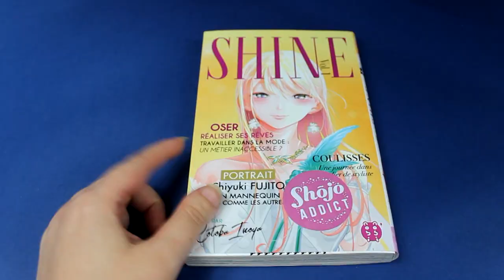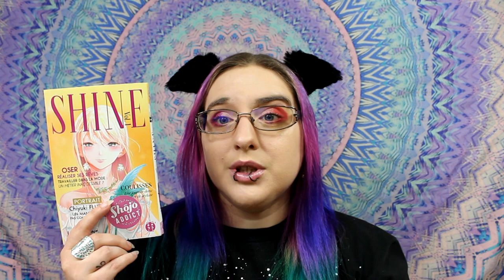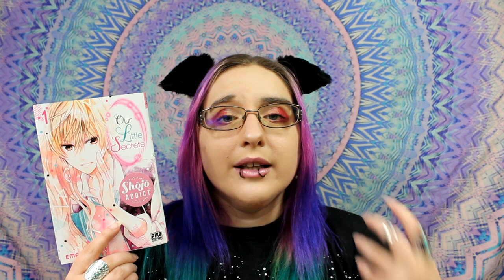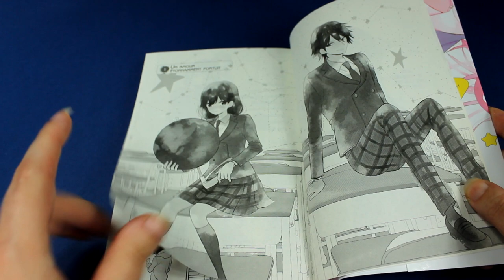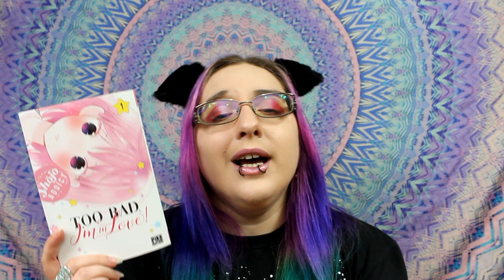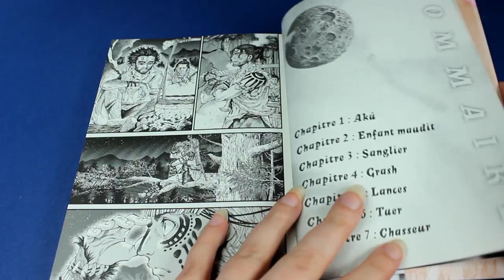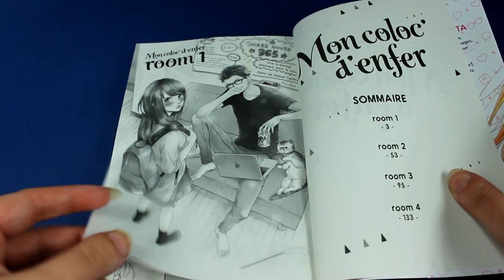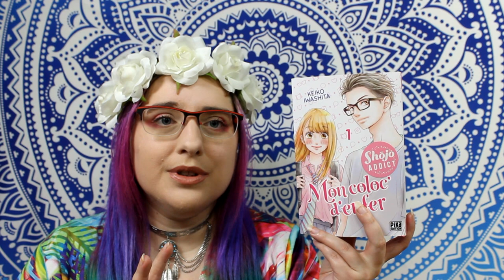Pika 2019 // what's news ??